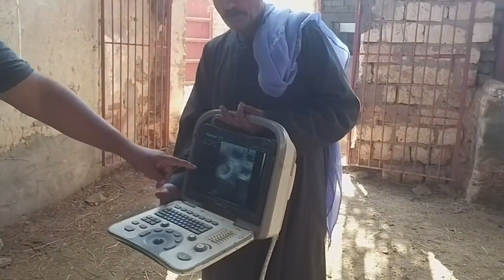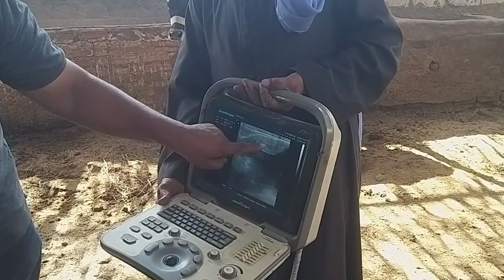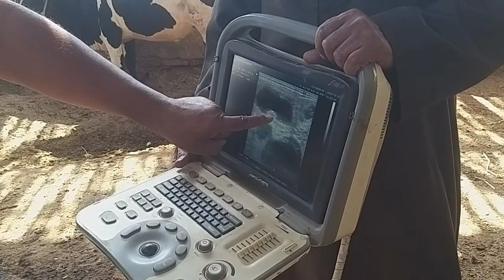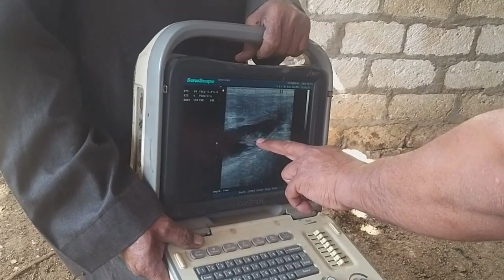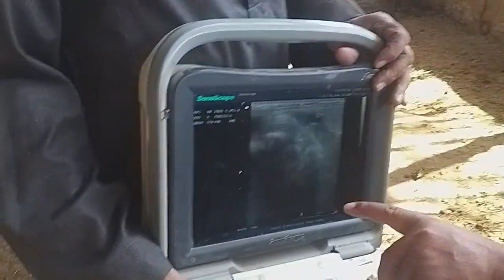تحديد عمر الجنين عند٢٨يوم